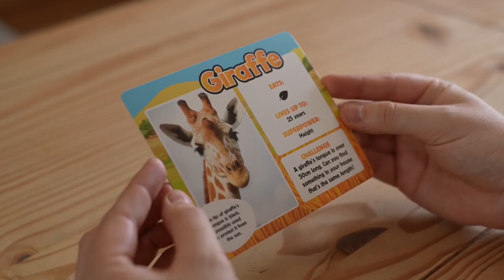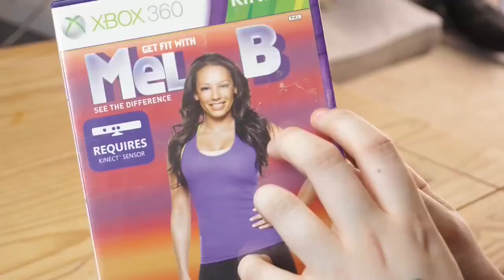Caddicarus with out content